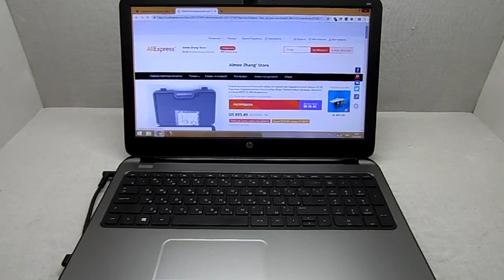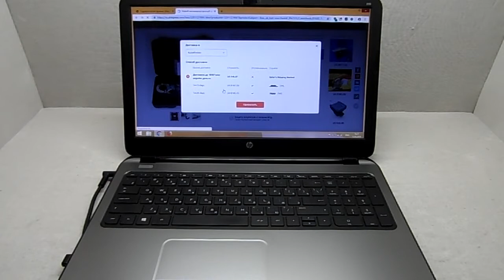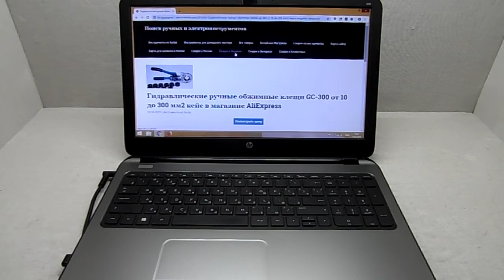Гидравлические ручные обжимные клещи GC 300 от 10 до 300 мм2 кейс в магазине AliExpress